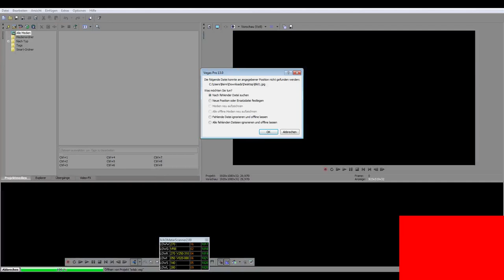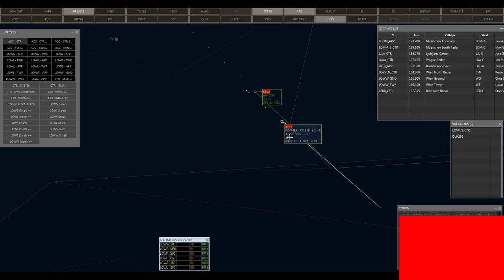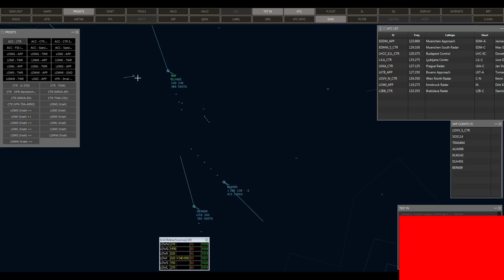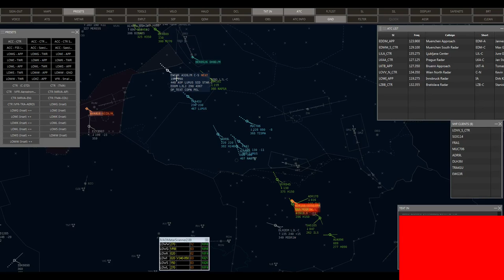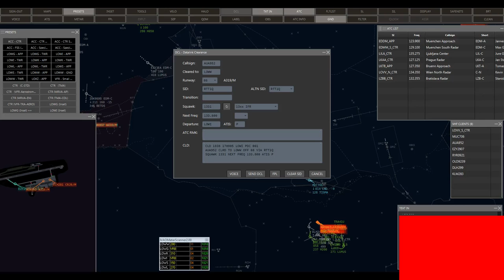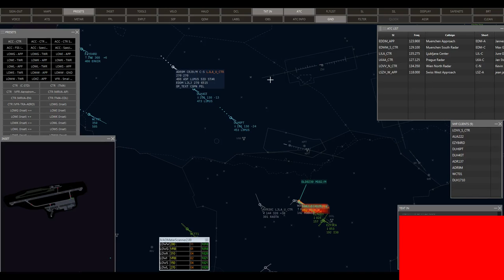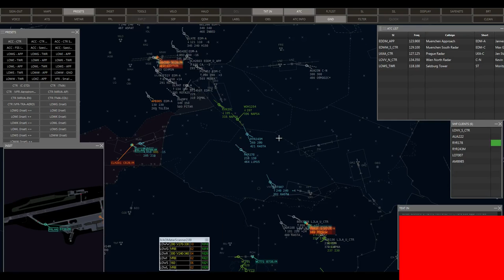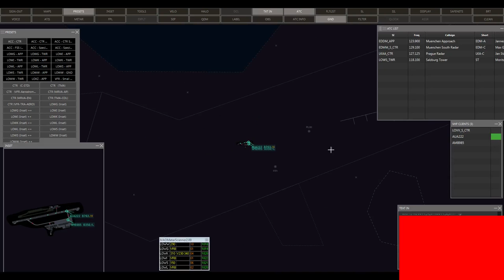🔴 IVAC V2 Livestream IVAO | LOVV_S_CTR IVAO AUSTRIA Ljubljana LJLJ - Munchen Airbridge 05/09/2017